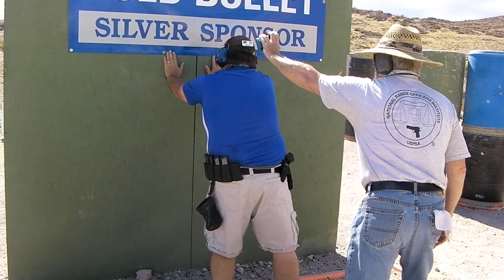Stage16 9 24 11 Nationals Prod Lim0066 Gary K